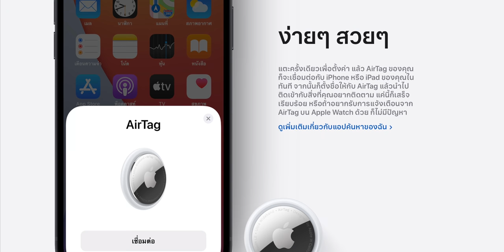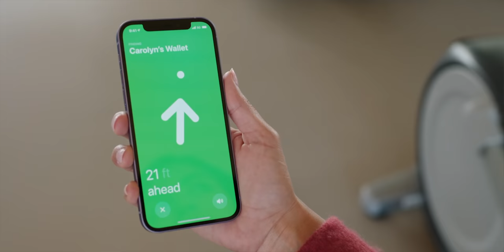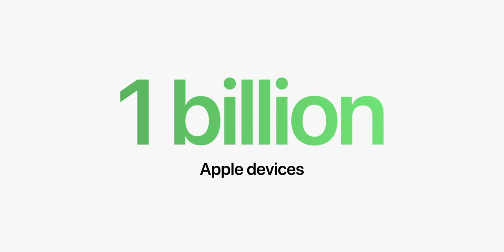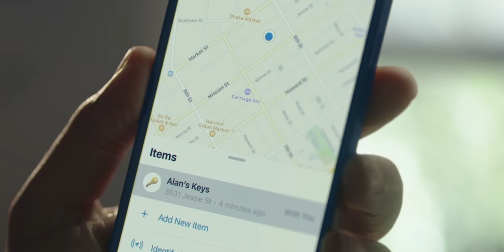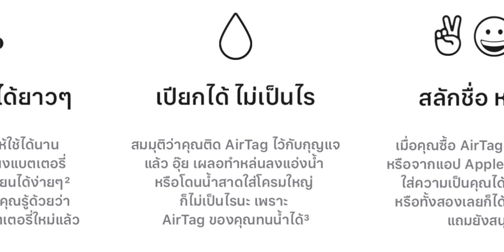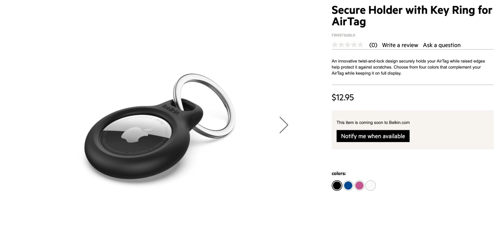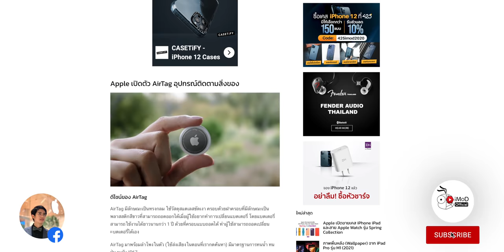เปิดตัว AirTag คืออะไร? ทำงานยังไง เหมาะมากสำหรับคนชอบลืม ราคาเท่าไหร่ ติดตามคนได้ไหม | iMoD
เปิดตัว AirTag อุปกรณ์ติดตามสิ่งของสำหรับคนชอบลืม ทำงานยังไง ราคาเท่าไหร่ ติดตามคนได้ไหมคลิปนี้ผมสรุปให้ครับ

- ชิป U1 อัลตร้าไวด์แบนด์
- Bluetooth LE
- ใช้วัสดุสแตนเลส
- สามารถสลักข้อความหรือสัญลักษณ์อิโมจิไว้บน AirTag ได้
- ใช้เทคโนโลยี NFC แตะเพื่อเรียกใช้โหมดสูญหาย (Lost Mode)
- ทำงานร่วมกับแอป Find My
- รองรับการทำงานร่วมกับ Siri
- มีการแจ้งเตือนให้ทราบสำหรับการติดตามที่เราไม่ต้องการ
- แบตเตอรี่สามารถใช้งานได้ยาวนานกว่า 1 ปี
- ผู้ใช้สามารถถอดเปลี่ยนแบตเตอรี่ได้เอง
- มีลำโพงในตัว (ใช้ส่งเสียงในตอนที่เรากดค้นหา)
- ทนน้ำ ทนฝุ่น ระดับ IP67
- สามารถบอกตำแหน่งได้แม่นยำ บอกระยะทางและทิศทางให้ผู้ใช้ทราบในแอป Find My
- สามารถใช้ร่วมกับอุปกรณ์เสริม เช่น พวงกุญแจ

ราคา 990 บาทสำหรับ 1 ชิ้น หากซื้อแพ็ก 4 ชิ้นราคา 3,390 บาท
กำหนดการขายในไทยยังไม่ประกาศ